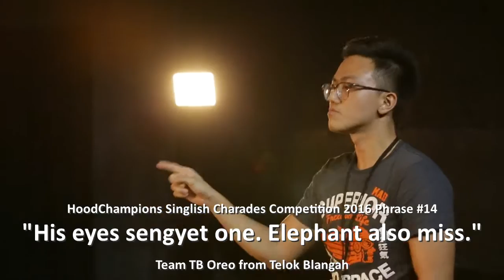Phrase 14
Classic Army phrase